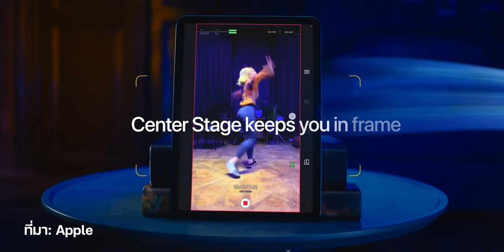สั่งซื้อ iPad Air 5 รุ่น​ Wi-Fi ได้แล้วที่ Apple Store Online ไทย เริ่มต้น 20,900 บาท | iMoD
Apple ได้เปิดให้สั่งซื้อล่วงหน้า iPad Air 5 รุ่น Wi-Fi แล้วที่ Apple Store Online ไทย ในราคาเริ่มต้นที่ 20,900 บาท ส่วนรุ่น Cellular 5G จะเปิดให้สั่งซื้อภายหลัง

📌 เลือกหัวข้อรับชม :

00:00 - เปิดคลิป
00:16 - เกริ่นนำ
00:29 - สั่งซื้อล่วงหน้า iPad Air 5 รุ่น Wi-Fi
00:38 - จุดเด่นของ iPad Air 5
01:27 - ทิ้งท้าย

🔴 เปรียบเทียบสเปค iPad Air 5 ชิป M1 กับ iPad Pro ชิป M1